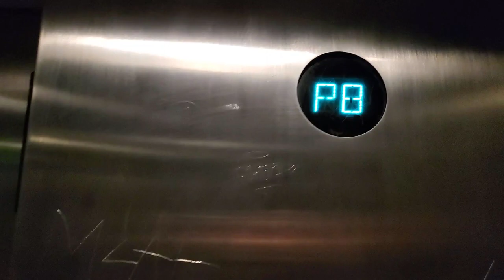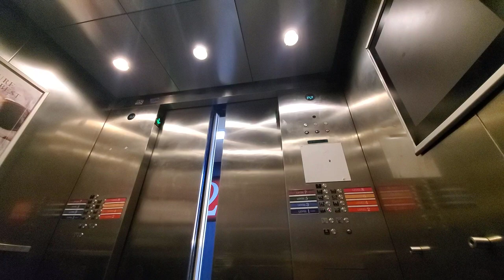Otis Traction Elevators at Paris Parking Garage Las Vegas, NV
Otis Traction Elevators at Paris Resort Parking Garage Las Vegas, NV